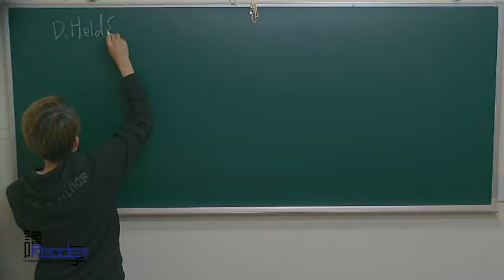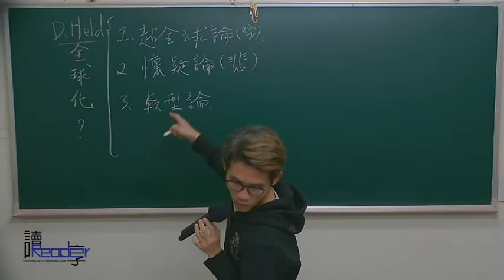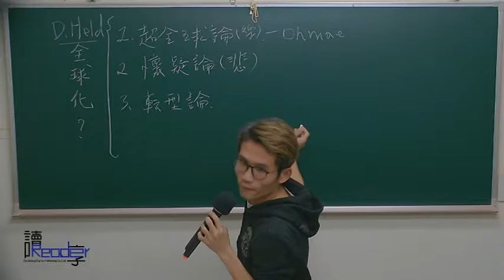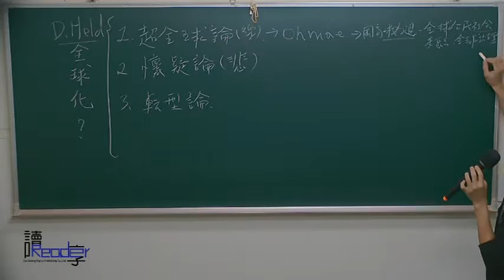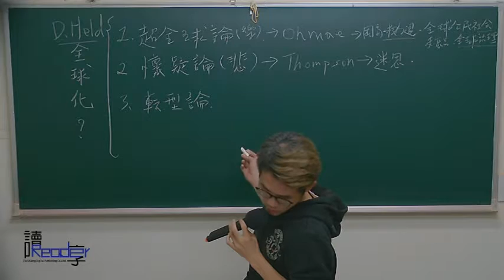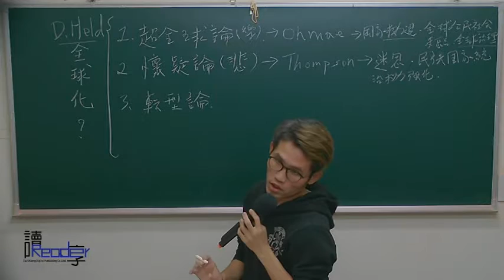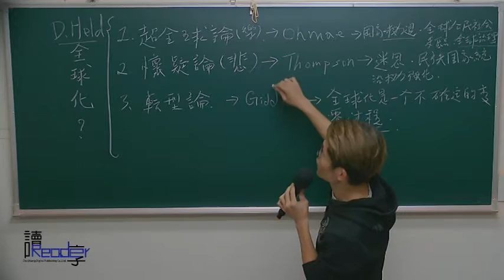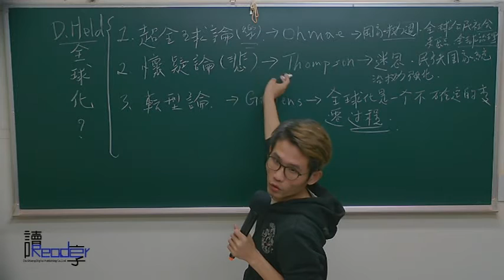讀享國考小學堂 2017雷洛的政治學解題班第六堂---全球化、利益團體與利益政治參與、政治傳播與民意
☞2017雷洛的政治學解題影音函授【全套9堂】